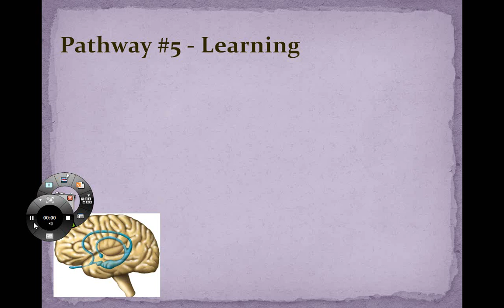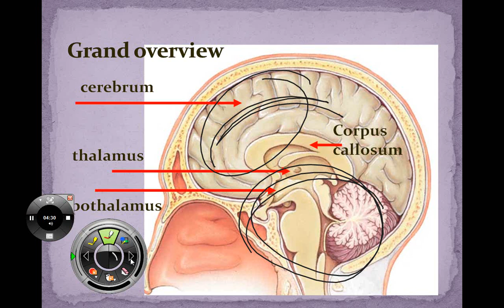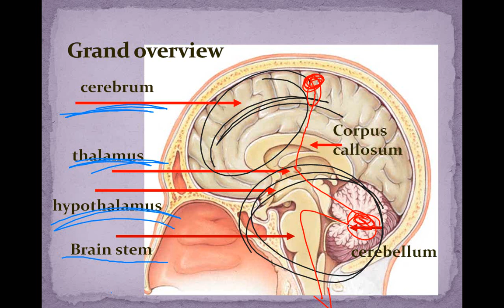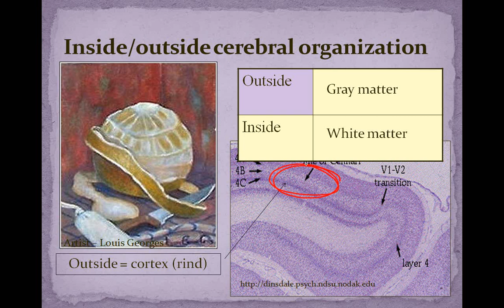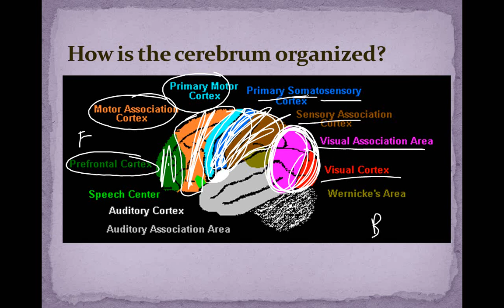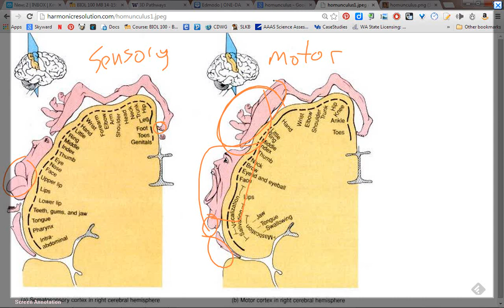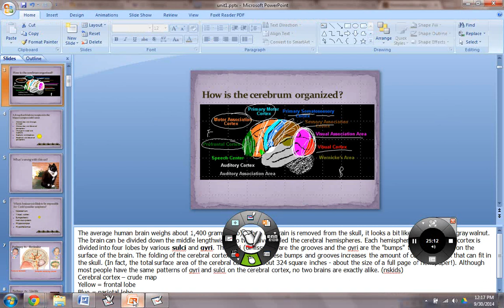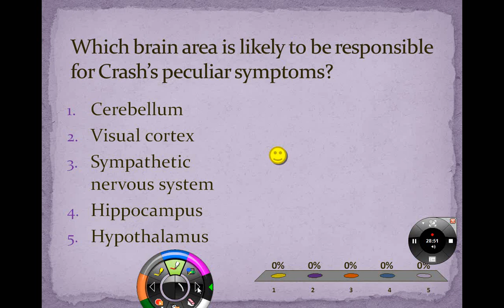Brain Structure Introduction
Introduction Lecture to the structure of the Brain...